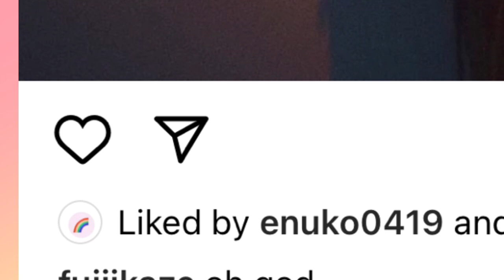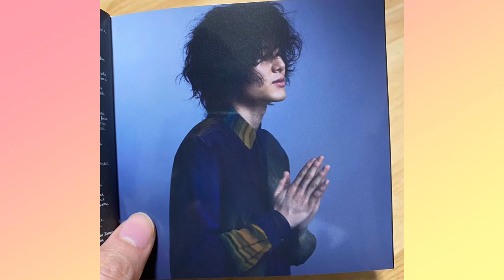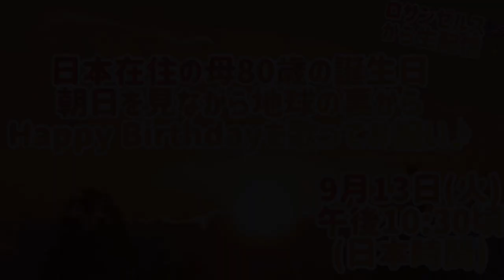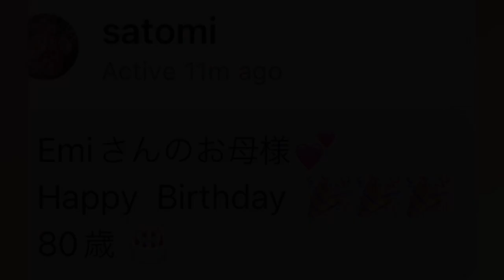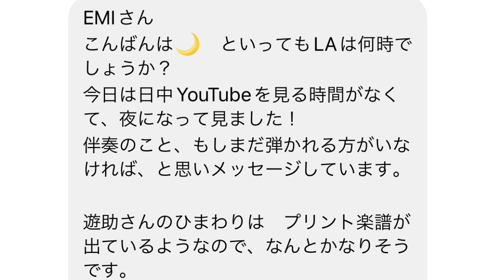[藤井風]”oh god (あぁ、神様)” 皆さんにお願いがあります🙏80歳誕生日を迎えた母のお祝いに視聴者様さらりさんの伴奏で「ひまわり🌻」歌ってみた♪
Hope望 Music
妹のユーチューブチャンネル